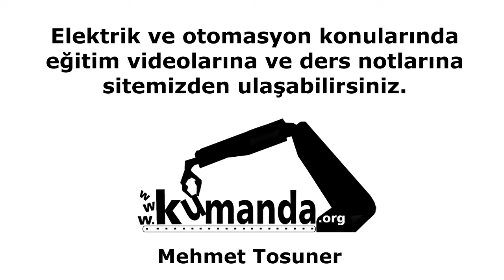AC Senkron Motor RPM içeriinde ne var? - Mehmet Tosuner